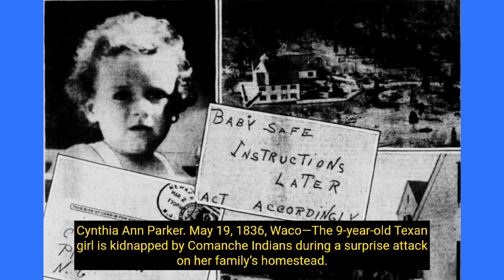Infamous Kidnappings in America: A Historical Overview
Explore the dark history of notorious kidnappings in America, from cases with happy endings to unsolved mysteries. Join us as we delve into the stories that have captivated the nation.

true crime

American history

unsolved mysteries